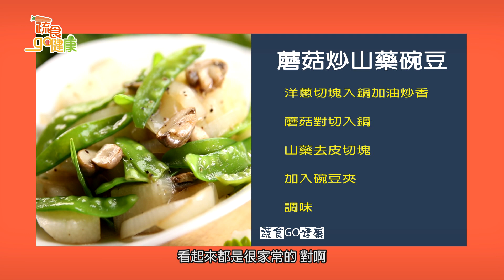蘑菇炒山藥碗豆《蔬食GO健康》EP 77-1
蘑菇炒山藥碗豆｜廚師－Vivia